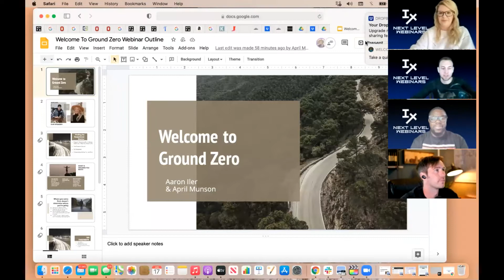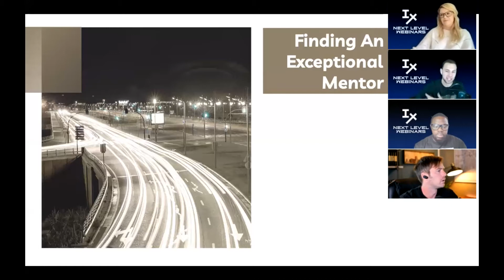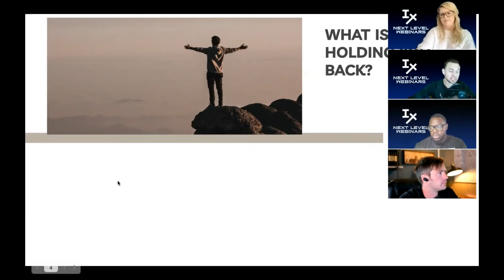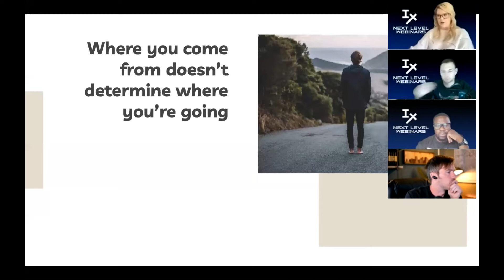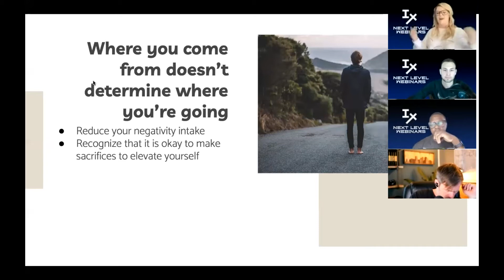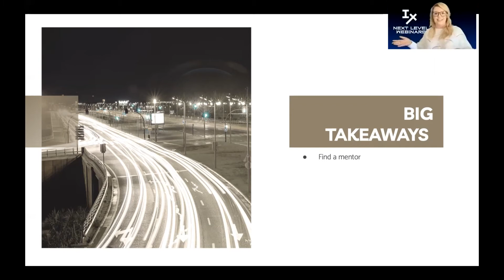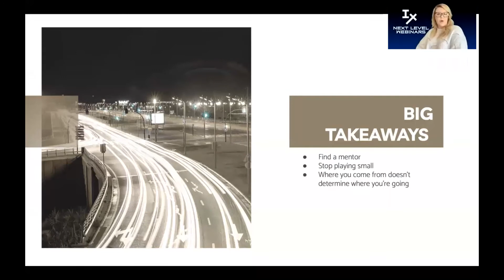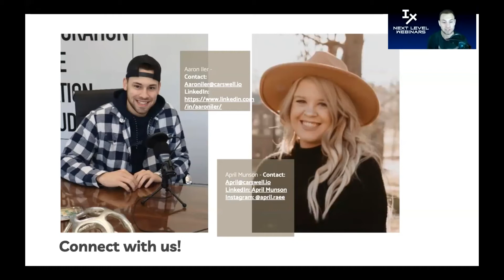Welcome to Ground Zero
Everyone has a “Ground Zero”. Everyone.

There is a cliché that implies when you are at your lowest, the only way to go is up. Whether you want to improve your finances, lifestyle, or relationships, it all begins from Ground Zero.

Join Aaron Iler and April Munson for an in-depth presentation explaining Ground Zero, a mastermind for young professionals. Aaron and April are breaking the barriers to entry into the workforce through the power of networking, and connecting hungry young professionals with experienced businessmen and women. Ground Zero alters society's traditional limiting beliefs about what success looks like and how to get there!